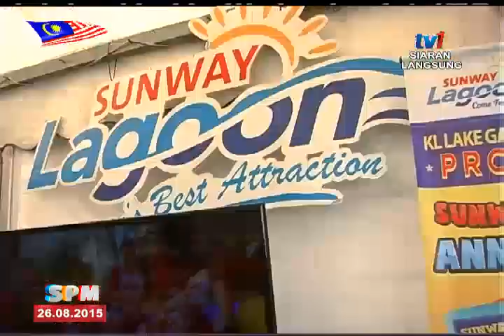SPM - BINGKISAN KL LAKE GARDEN FESTIVAL 2015 [26 OGOS 2015]